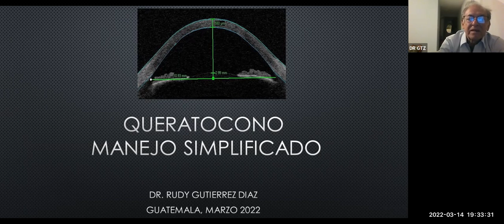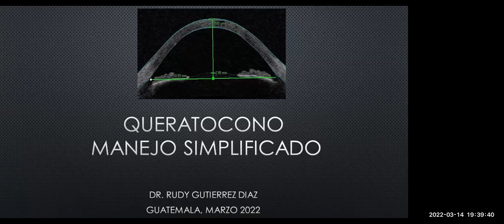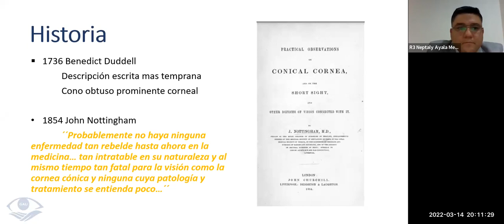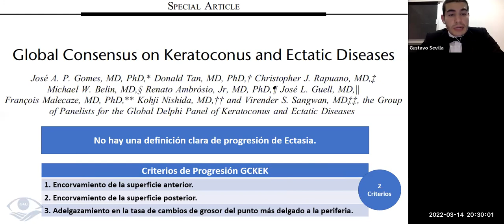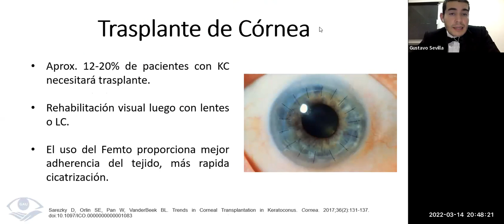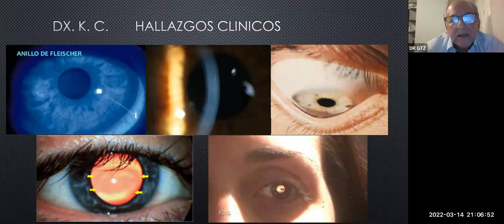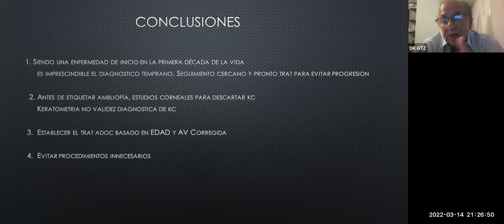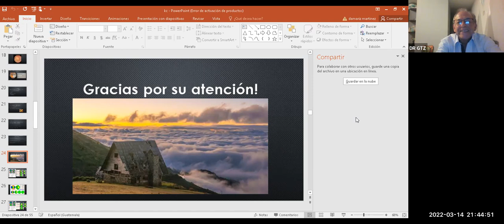Sesión General. Manejo Práctico del Queratocono. 14 Marzo 2022.